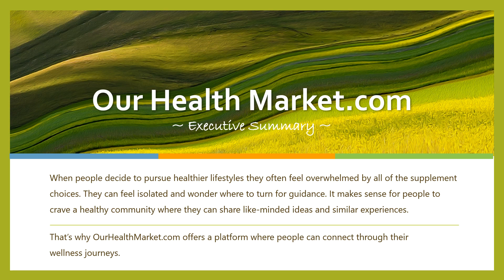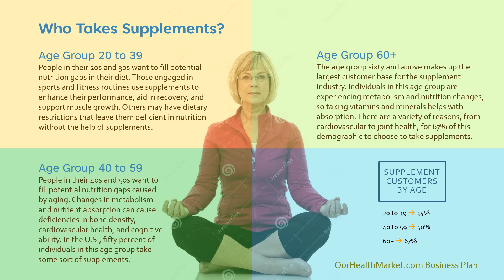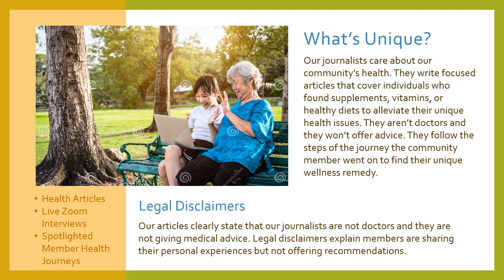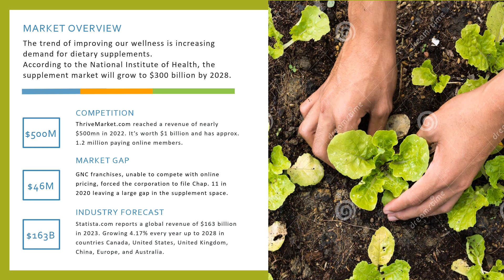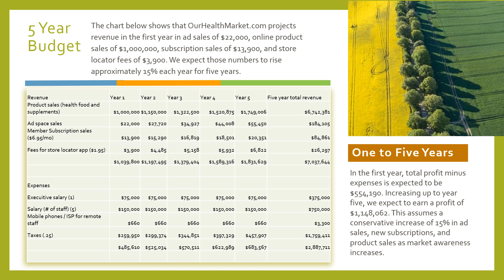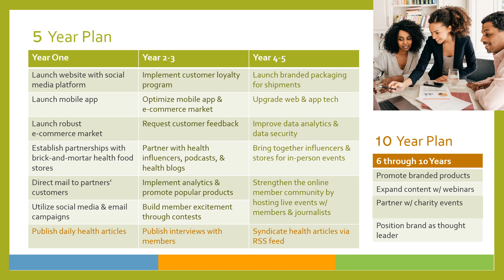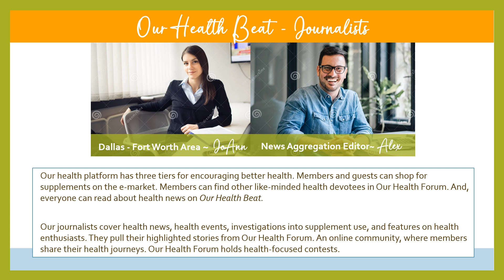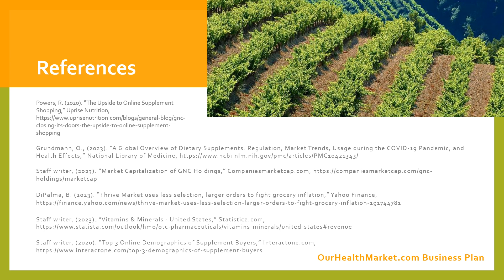OurHealthMarket.com Business Plan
This is an UNT Entrepreneur project.
OurHealthMarket.com is a concept project based on an ecommerce marketplace that sells health products. The potential site contains a social media platform called Our Health Forum and published health articles on Our Health Beat.